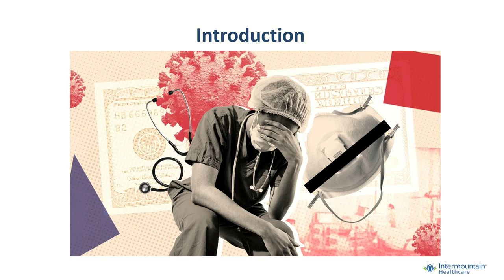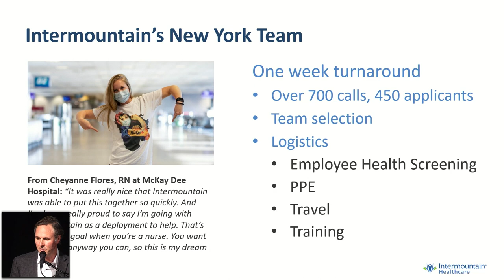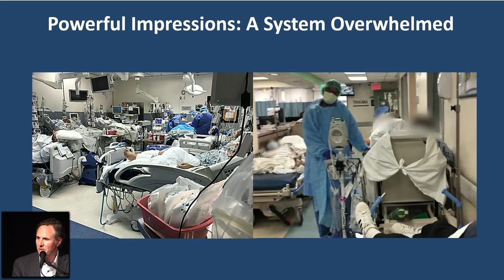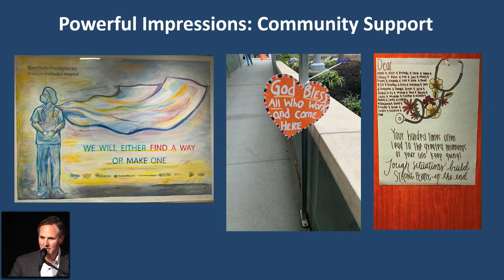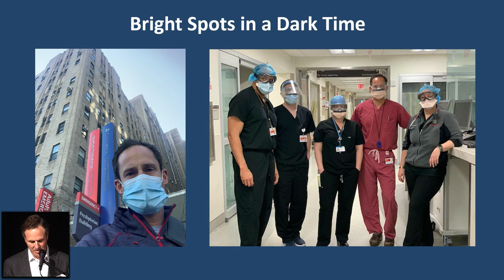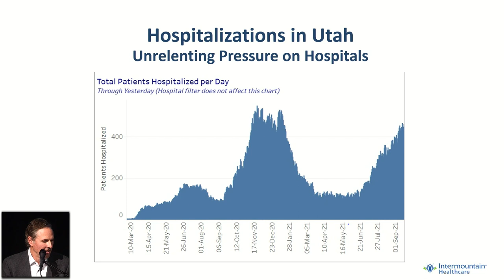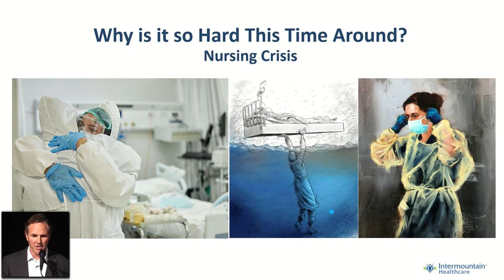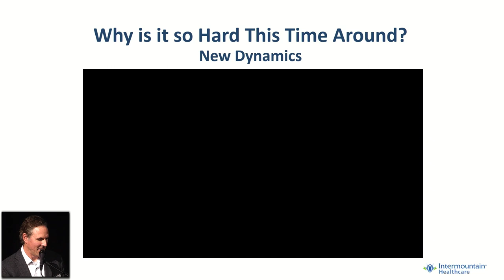COVID-19 on the Front Line | RJ Bunnel, MD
Ogden Surgical-Medical Society's 76th Annual CME Conference
Infectious Disease in Primary & Specialty Care 2021
Conference President: Petronella Adomako, MD

COVID-19 on the Front Line
Speaker: RJ Bunnel, MD